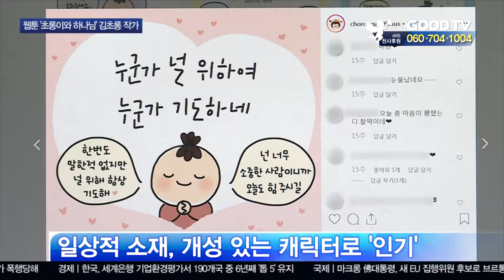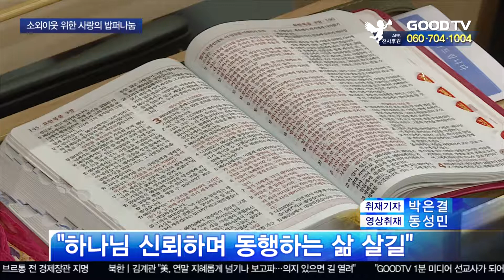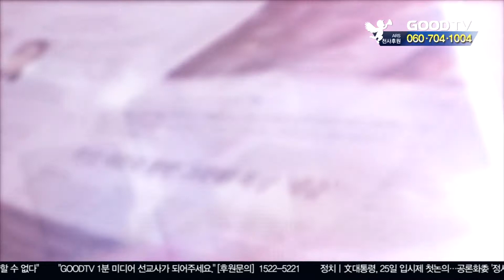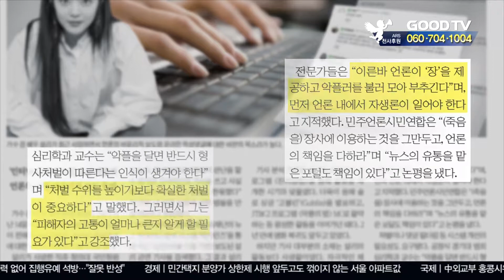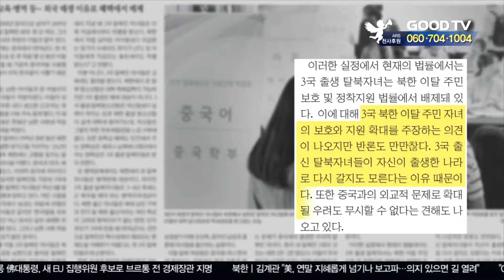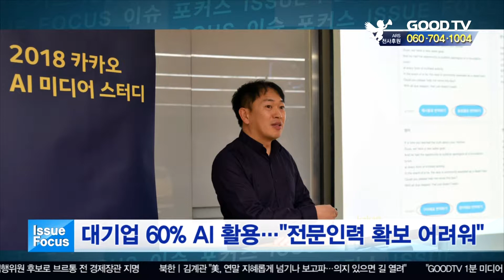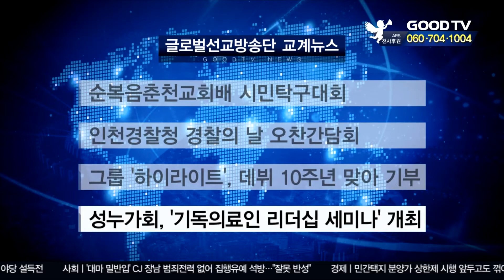GOODTV 데일리뉴스 20191024 [전체영상]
1. 성경적인 메시지를 담은 웹툰으로 복음을 전하는 김초롱 작가를 만나봤습니다.

2. 한국교회연합 여성위원회가 소외된 이웃들에게 따뜻한 점심을 대접하는 시간을 마련했습니다.

3. GOODTV 부울경본부 권사합창단이 창단공연을 갖고 공식적인 활동을 시작했습니다.

● 월 ~ 목요일 21:30                                ● 금요일 21:30
● 화 ~ 금요일 06:00                                ● 토요일 06:00
● 화 ~ 금요일 14:00                                ● 토요일 14:00

* 시청방법

- 위성TV: KT 스카이라이프 193번